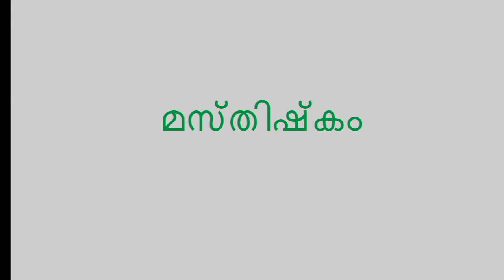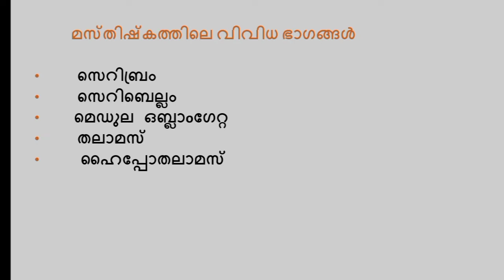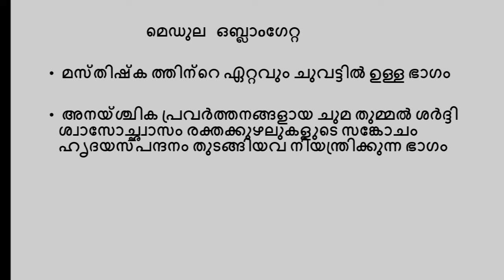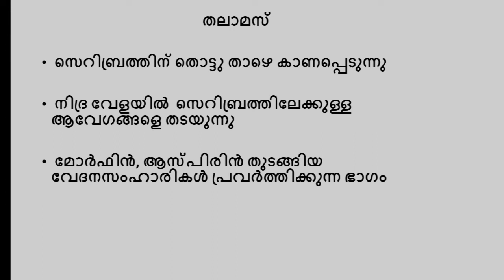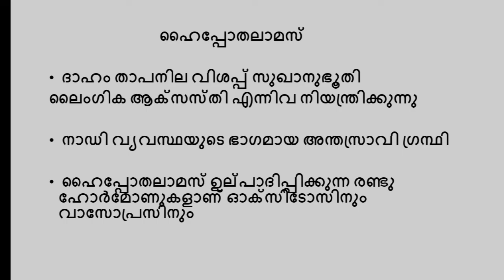മസ്തിഷ്കത്തെ കുറിച്ച് എളുപ്പത്തിൽ പഠിക്കാം... ഇനി മാർക്ക് നഷ്ടമാകില്ല